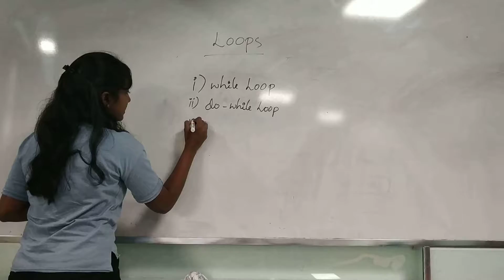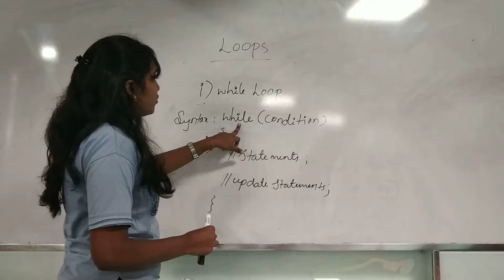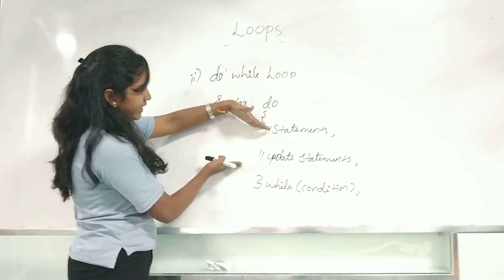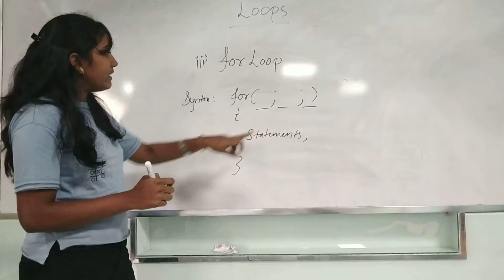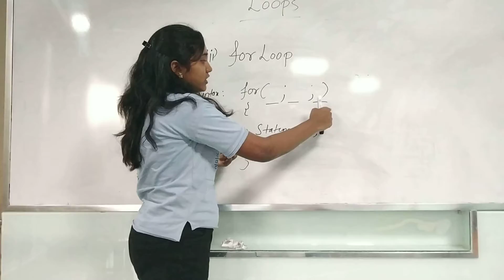Loops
Types of loops